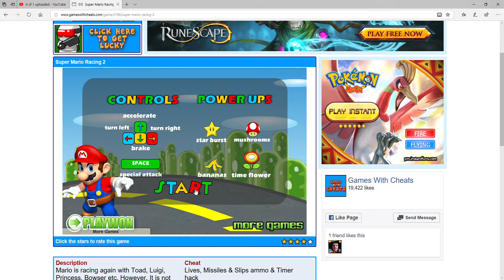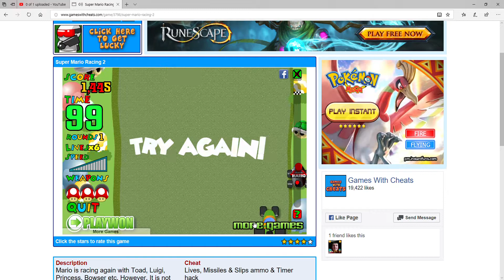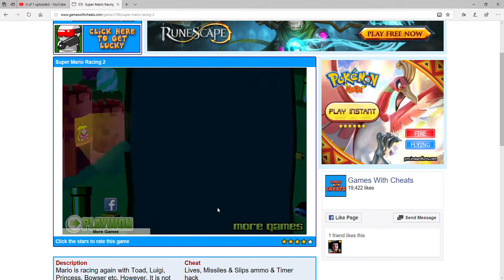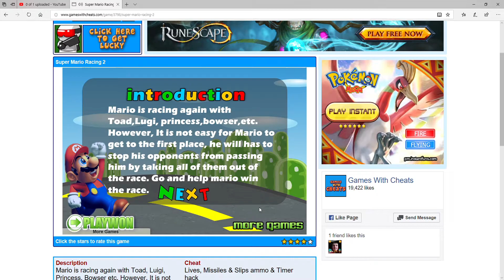Super Mario Racing 2 - It's Real Drag Racing -1-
Description

Welcome to Super Mario Racing 2. In these videos I'll be playing through the game. Enjoy.

Links

Playlist - In The Next Video

SUPER MARIO RACING 2!